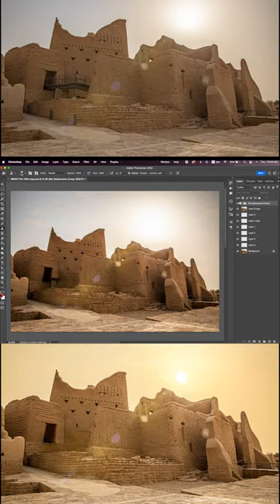Editing | Salwa Palace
GEARS:
Canon 5D Miv
Canon 24-70
Samyang 14mm